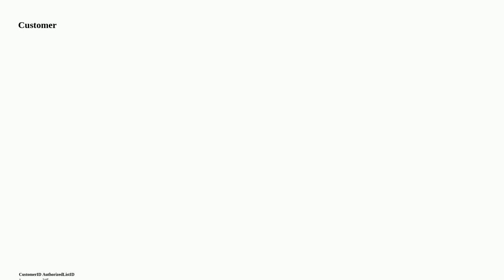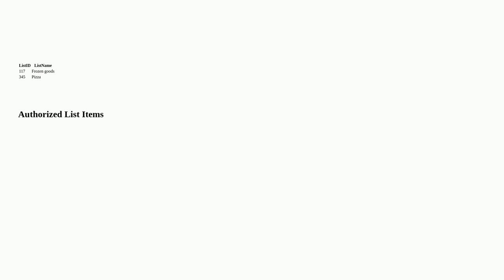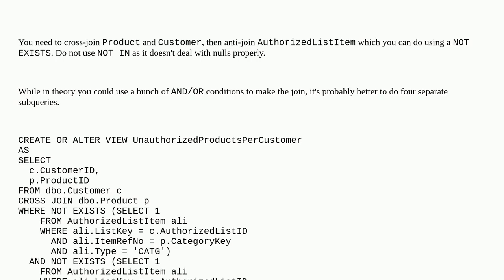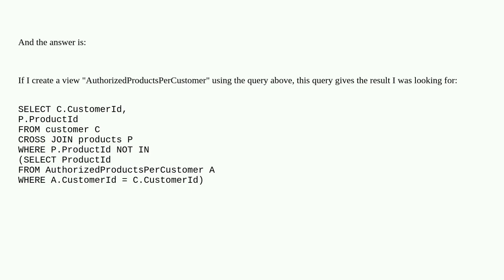Dba: Complicated relationship Q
Complicated relationship Q

A special thanks goes out to the community

  query sql-server-2016 sql-server complexity